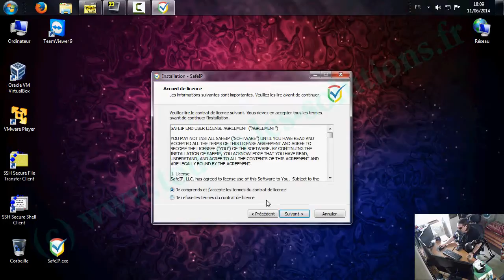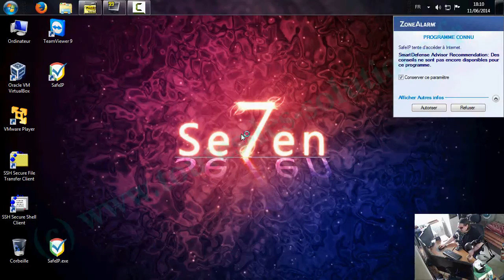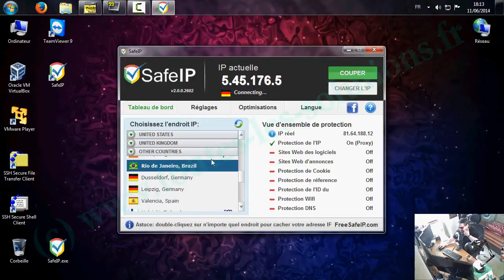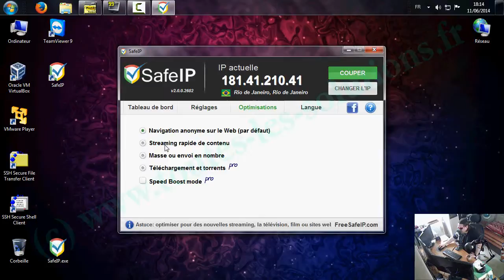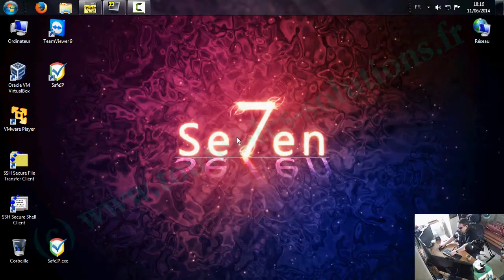Présentation du programme Safeip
Safeip est un très bon petit programme qui va vous permettre de changer votre adresse IP de connexion. Vous aurez le choix entre de nombreux pays (Etats-Unis, Angleterre, Australie, Bulgarie, Brésil, Allemagne, Espagne, Finlande, France, Indonésie, Israël, Italie, Japon, Lituanie, Pologne, etc etc ...). Le programme est très simple de prise en main, on sélectionne le pays, double click et hop votre adresse IP de connexion a changé sans rien configurer à votre navigateur web.